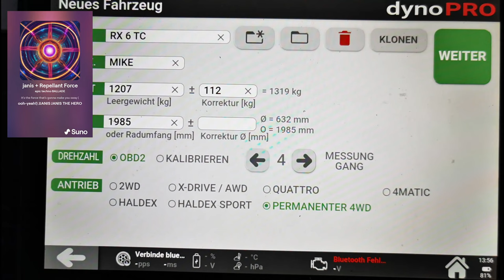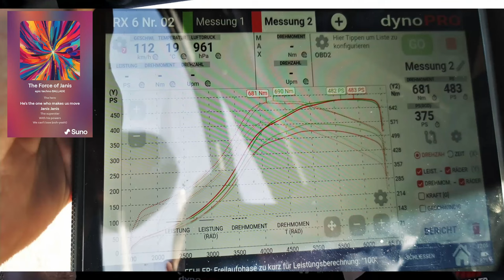JANIS POWER HAUSE#2